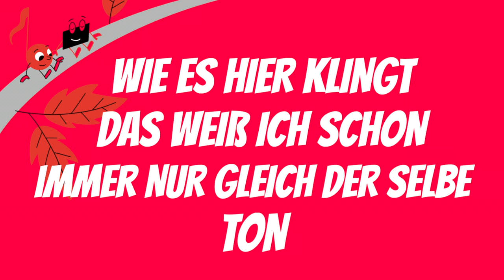DER KLEINE TON mit KARLINE KLEMM (Lyric Video)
DER KLEINE TON PRÄSENTIERT - FÜRMICHISTDASMUSIK - LYRICVIDEO

Sing mit, sing along, auf play geht's los. unsere Lyric Videos helfen bei der Textsicherheit!

Hier im Angebot:
Der Titel-Song aus dem Album zum Kinderbuch
Noten zum Song und viele andere tolle Videos, Arbeitsblätter und Musik

Viel Spaß beim Mitsingen
wünscht DER KLEINE TON!

***FÜR MICH IST DAS MUSIK! ***
Der neue YouTube-Kanal zum kleinen Ton und seiner Welt liefert verschiedenste Informationen, Inspirationen und vor allem eine ganze Menge herrlichen Musikspaß.

Für Kinder, Eltern und Musiklehrer*innen, kurz:
für alle musikinteressierten Menschen.

IDEE & KONZEPT: Loretta Stern & Bela Brauckmann
DER KLEINE TON UG